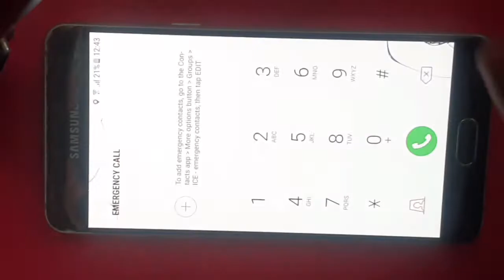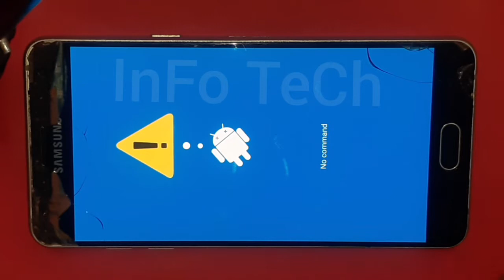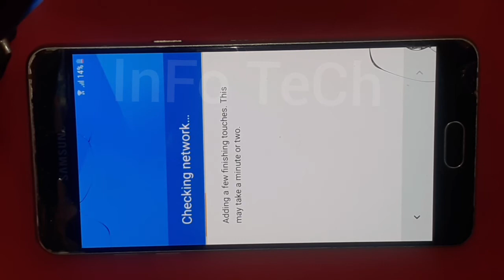Samsung A5 6 Pattern Reset/ A5 2016 Hard Reset How to Remove A5 6 Forget pattern & Password lock